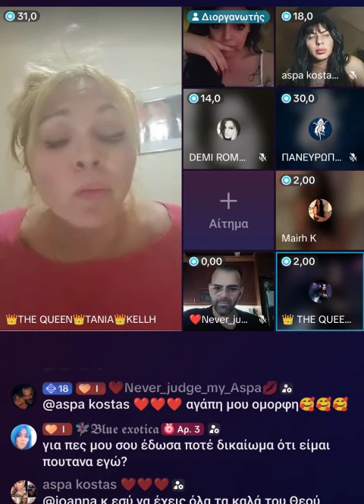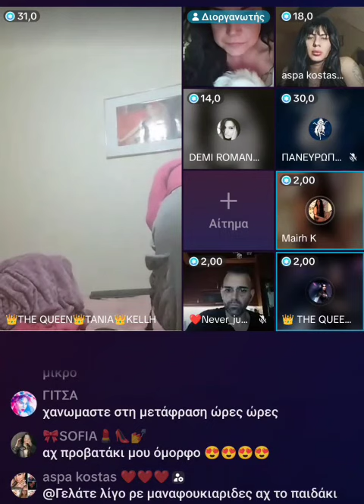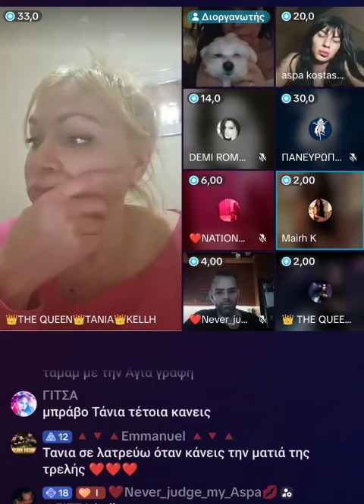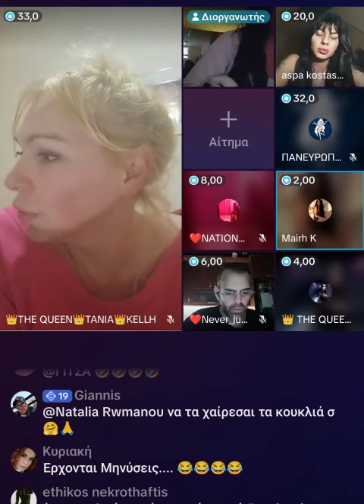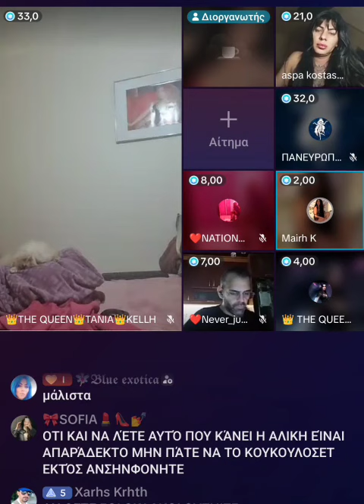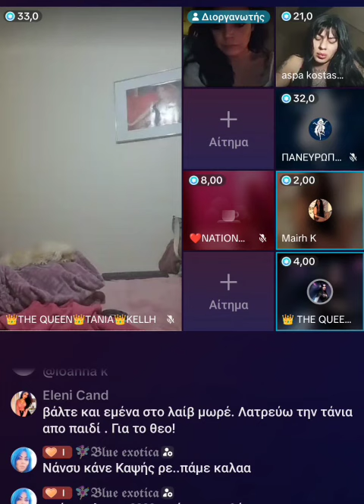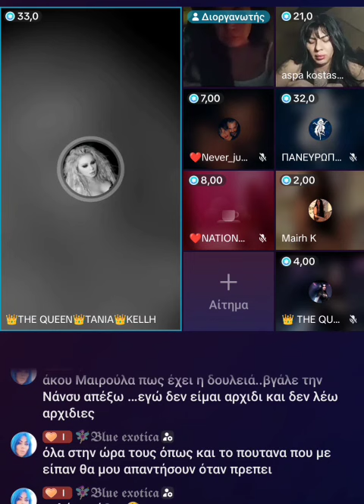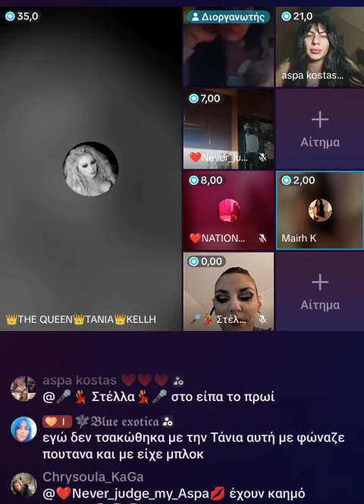Τάνια Κέλλυ εναντίον Νάνσυ Σαλόνικια